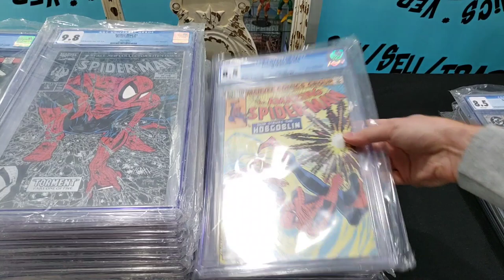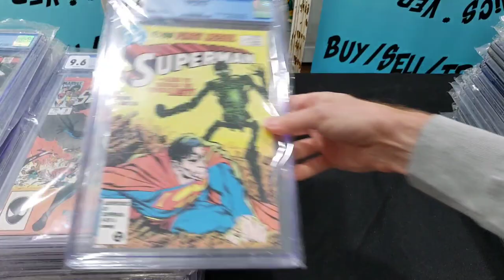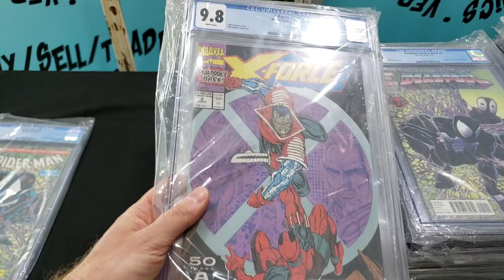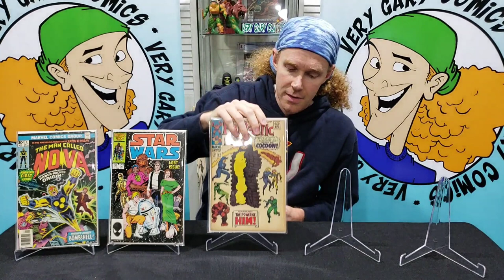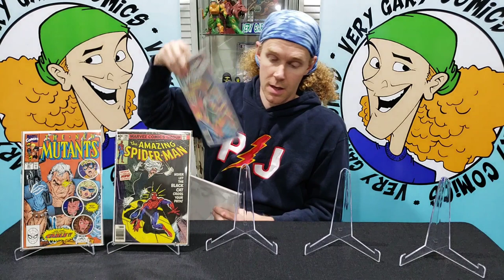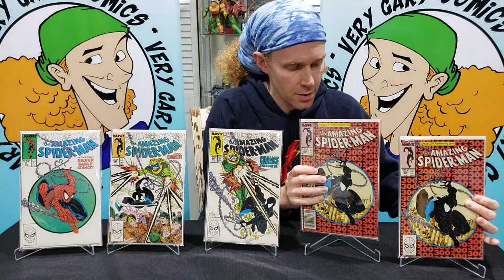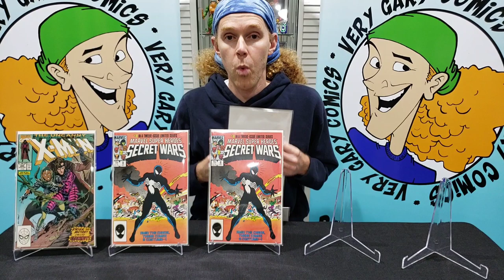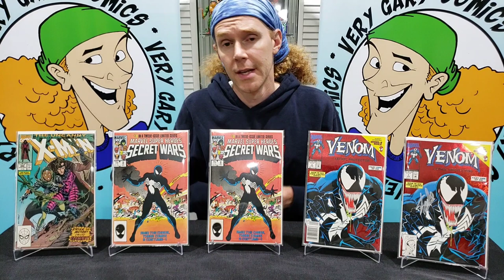Buying a Comic Book Collection With CGC Books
Buying a nice size collection full of keys and CGC graded books.

Head to verygarycomics.com to get my Last Ronin 1 exclusive variant

verygary_comics